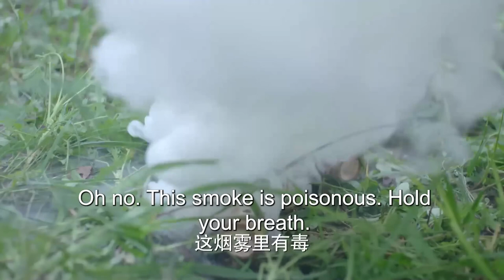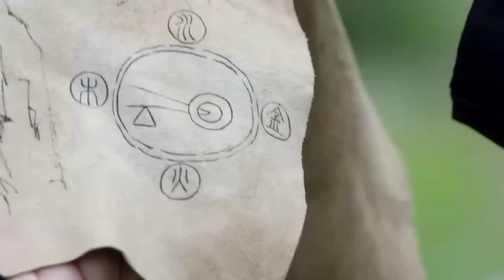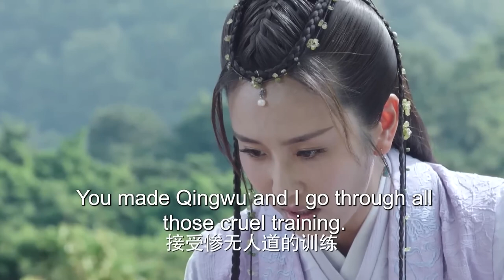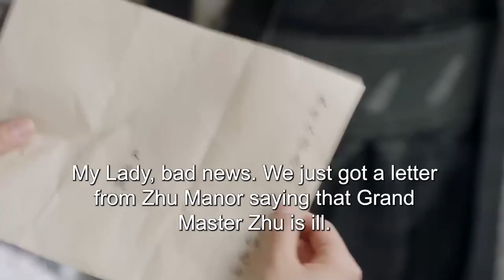【ENG SUB】Legend of Saint EP40 | Genius saint and prince fell in love | Ariel Lin/ Zhang Binbin